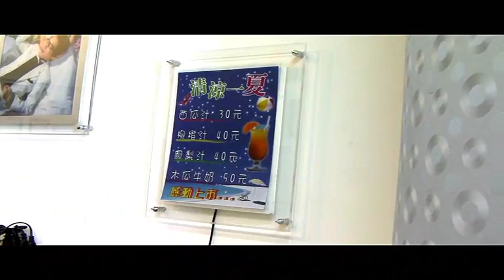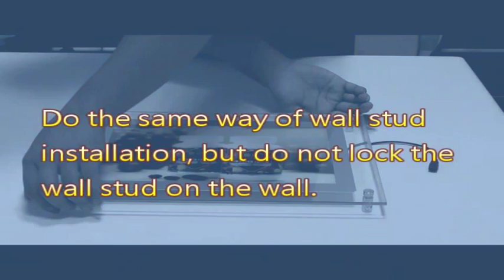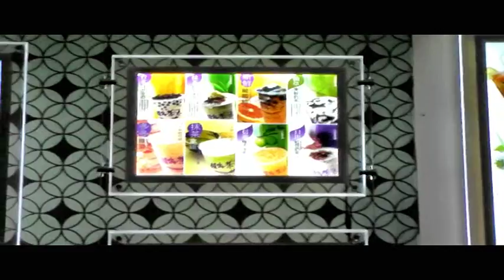【SanFuSin】LED Ultra-thin Crystal Light Box Basic Installation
SANFUSIN LED Ultra-thin Crystal Light Box

Features:
Nice looking, slim and clear, only 0.8 cm.
Crystal Frame Acrylic panel.
Easy to change the graphic as you like, and an energy saving.
LED life-span 50,000 hrs (approx.).Low Operating Cost Energy Saving.
The LCD Light Guide Technology creates sharper, clearer, and brighter images.

Applications include: wedding studio, department store, shopping mall, super market, cinema, hotel, restaurant, shop, bar, pub, etc.

We are the specialize manufactory of LED products in Taiwan.
Taiwan Made, Quality Stable

San Fu Sin Enterprise Co., Ltd.
Maneki-neko LED Series :
LED Wirting Board，LED Light Box, MADE IN TAIWAN